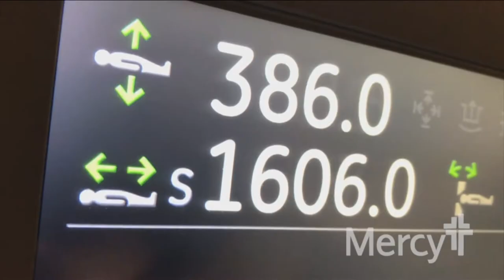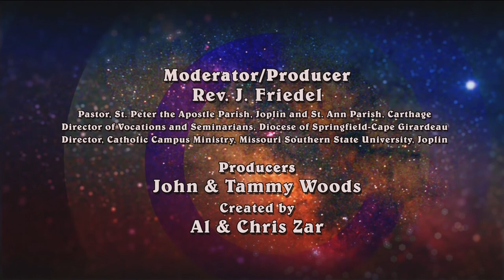Faith In Our Hometown - Building a Culture of Winning in the MSSU Football Program and With Players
Guest Jeff Sims, Head Football Coach MSSU